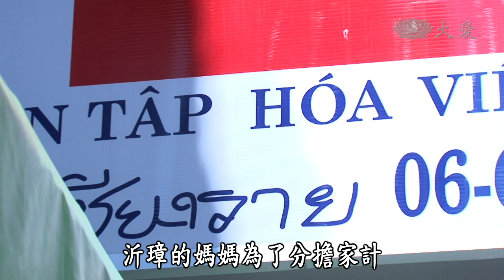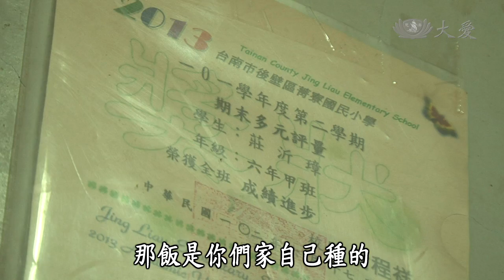【地球的孩子】20130923 - 快樂小農夫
莊沂璋，小小年紀就會下田種稻 還會操作鐵牛等工具，原來沂璋家裡有2甲多的農地，全靠阿公一個人管理，沂璋的爸爸患有小兒麻痹，沒辦法去田裡。沂璋便代替爸爸，去幫助阿公種田，頂著烈日插秧、鋤草，在一般人看來，這是件苦差事，但是，對沂璋來說，種田是他孝順阿公和爸爸的方式，他也在田裡找到樂趣，立志長大以後要像阿公一樣當個農夫喔。